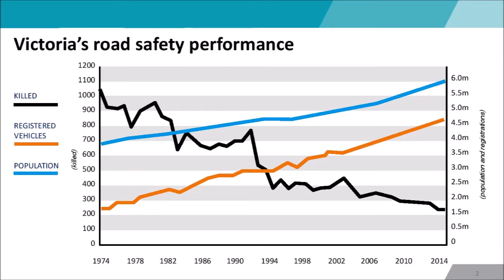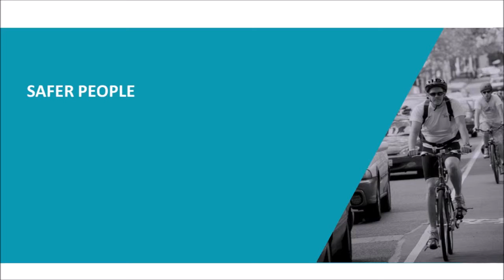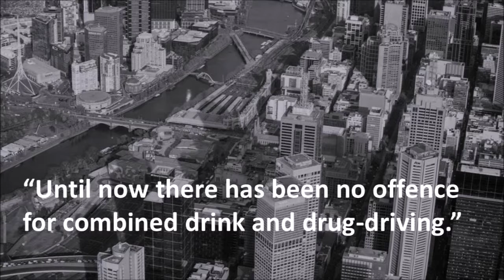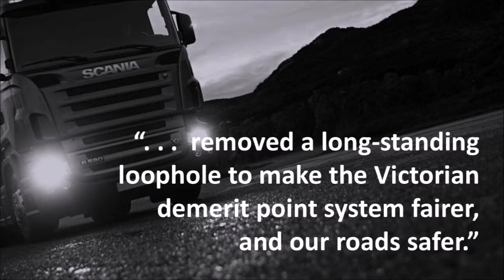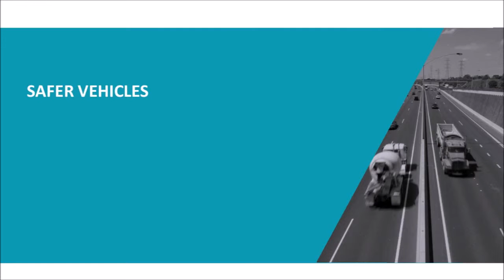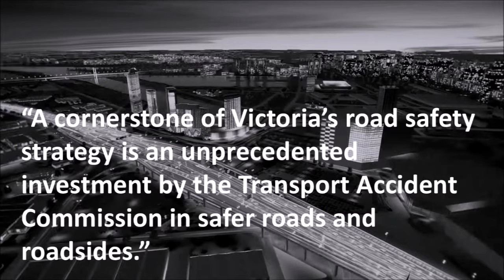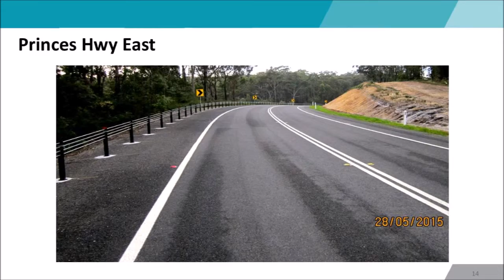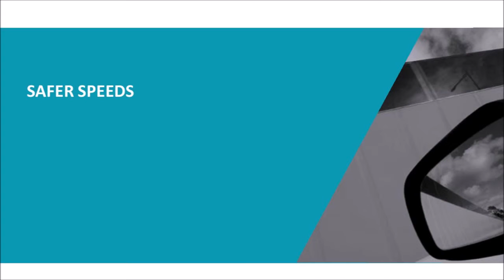Hon Luke Donnellan - Government’s Agenda on Road Safety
Guest Speaker, the Hon Luke Donnellan (Minister for Roads and Road Safety, Minister for Ports) presented the Victorian Government’s Agenda on Road Safety at a seminar held on 15 December 2015 at RMIT University in Melbourne by the ITEANZ.

The Minister discussed the Government’s Road Safety Strategy and its approach to safer people, safer vehicles, safer roads and safer speeds.